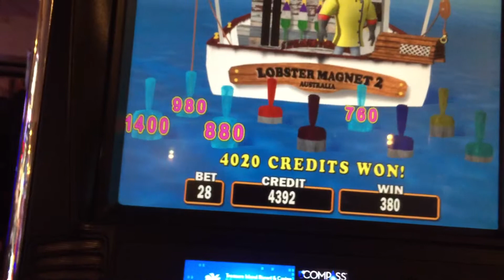9 lines x3.. Huge Bonus Lobster Mania Slot Machine how fun!!! Treasure Island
SoooFunn!  Huge Bonus Lobster Mania Slot Machine!  Treasure Island..  Babes Slots